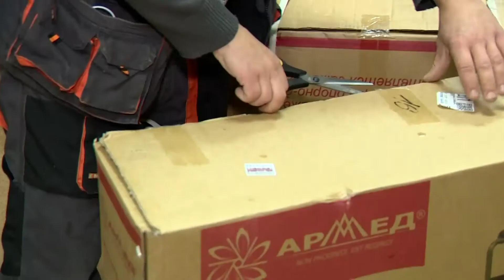Зампред Облдумы Николай Александрычев безвозмездно передал больнице №9 Ярославля кресла-коляски